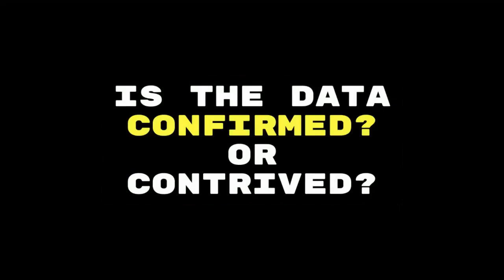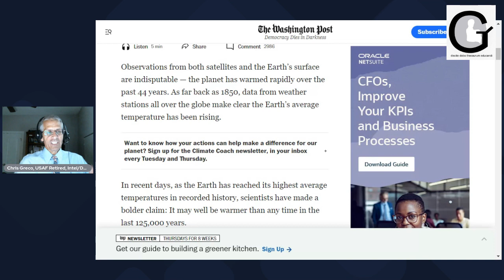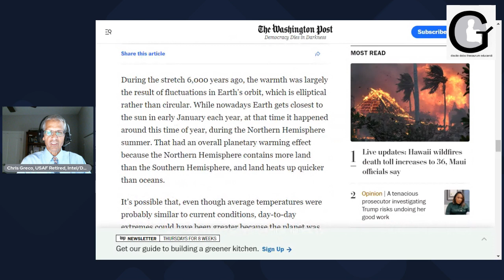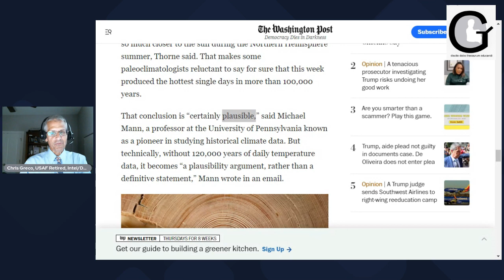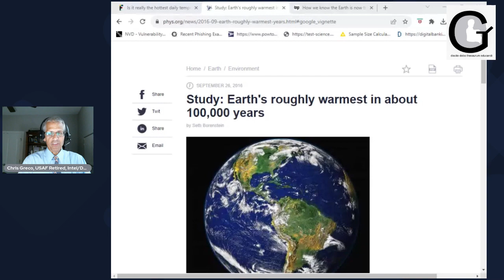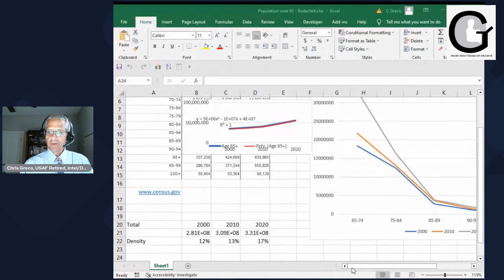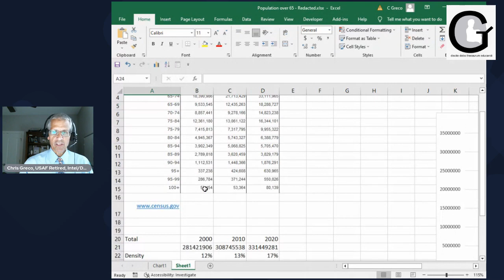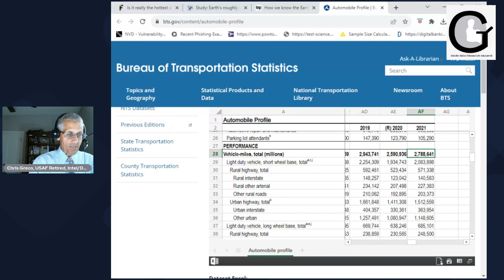The Data Show: Climate Change and Aging of the US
This video is two-fold.  First, the video explores some of the hyperbole that is being fed to the public concerning climate change (worst temperatures since the Earth began, stuff like that).  I do affirm that climate change does exist, but CHANGE exists and there is no one that is going to stop it.  The fact that change exists is not something to fear, but to understand how we can adapt to that change.  In my opinion, the media would rather us all panic about this apocalyptic prognostication because it helps sell their stories (click-bait I think it is called).  The coming of the end of the Earth has been prophesized before and somehow we have lived through it.  Take a look at the data, and the scientists that give some doubt as to the accuracy of that data.  I place the references in the video, so please look at these yourselves.   Second, there is data concerning the aging of the United States and how that must be addressed now rather than waiting because of the infrastructure that will be needed to support this older population.  We are not talking about degrees in temperature here, we are talking about adjusting to the upcoming population in order to support older citizens. (Adjusting - sound familiar?)  Finally, there is a little clip showing the Maryland Senior Olympics and how they support older (more mature) individuals who want to compete.  Note: The Maryland Senior Olympics did NOT endorse this video!  It is just nice to see people support one another.  If you want to purchase my book "A Data Analyst Walked Into a Bar(graph)" (available at Amazon you can see some of the more ridiculous studies that showed that we should have been eliminated as a species a number of times; one from horse manure!  Thanks again for watching.